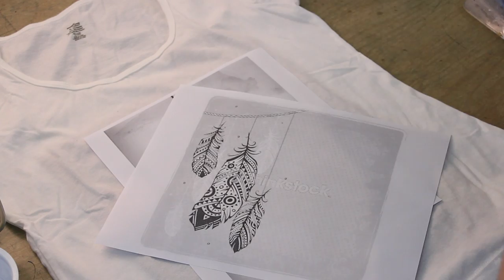DIY Dreamcatcher T-shirt Painting (Real-Time)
This is a non-sped up version of me painting a dreamcatcher on a plain t-shirt that is featured in my DIY graphic T-shirt video where this painting is sped up.  I thought some people would want to see these clips in real-time.  Some bits are missing (due to my memory card filling up, camera battery dying, etc) but most of the process is here.  I really love the fact that with a bit of paint/paint brush, a plain tee, some creativity and a few minutes you can have a totally unique shirt.  I mix a little bit of water in with my screen printing ink to paint fine details easier.  Iron for 2-3 mins on each side after it's dry to set the ink.  After many washes my design is still there :)

Where you can find the stuff I used:
~Tailors Chalk used to trace the bowl
~Paint used (black Speedball Fabric Screen Printing Ink)
-6 color set of Speedball Fabric Screen Printing Ink
~Shirt (got a few on clearance at Michaels a while back) Imagin8 is the brand and they are 60% Cotton, 40% Polyester.  Higher cotton percentage would be preferable but 60/40 is fine (The Speedball ink states that it is suitable for most fabrics).   I can't find these exact shirts online anywhere but any plain T-shirt will do.
~Paint brush: Protege 508 angled shader 1/4" (got it in a cheap pack of brushes a few years ago at the campus bookstore where I went to college).  Store locator Amazon

HUGE thanks to anyone who goes to this affiliate homepage Amazon link, bookmarks it, and uses it whenever you shop on Amazon to help support this channel (at no extra cost to you!):

Songs: Prelude No. 13, 18, 20, 12, 22, 13
Like the music?  Go show him some love!  Make a study/mellow/sleep playlist on spotify:

FTC: I purchased everything myself.  Any amazon link is affiliate, so while the price of a product is the same as a non-affiliate link, I get a small commission when an item is purchased through it.